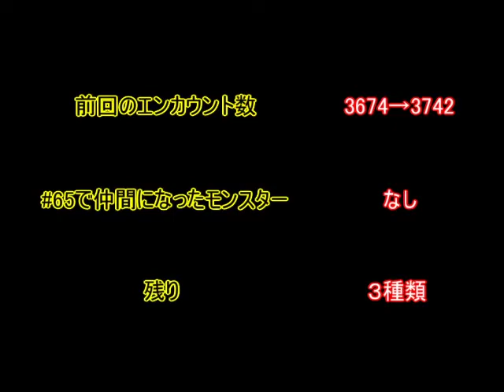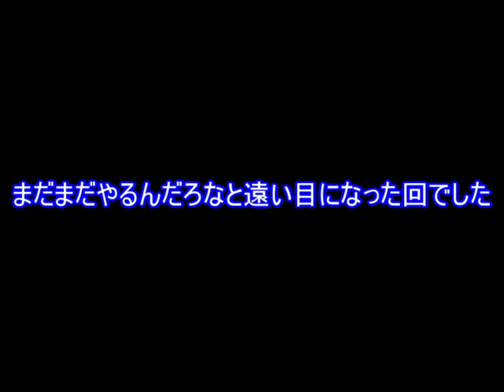【#66】ドラクエ５「何エンカウント目で全てのモンスターを仲間にできるのか」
時期を無視し、まとめ撮りの動画となっておりますｗ
なので、時はクリスマスよりも前の動画です。

「何エンカウント目で全てのモンスターを仲間にできるのか」
これのみです。

【ドラゴンクエスト５「何エンカウント目で全てのモンスターを仲間にできるのか」の再生リスト】